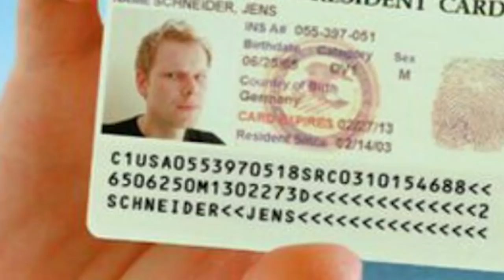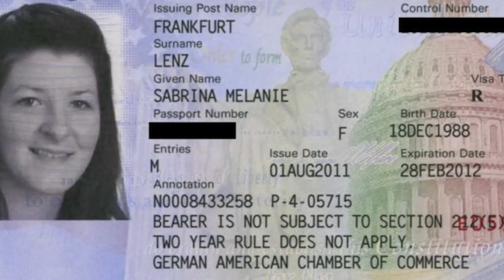TEZKOR XABAR!! BIZ KUTGAN GREEN KARTA (ЯНГИ КОНУН) (Рустам Иноятов янги лавозимга тайинланди